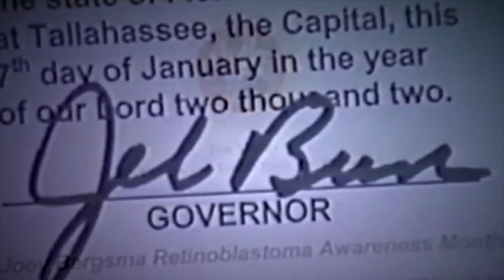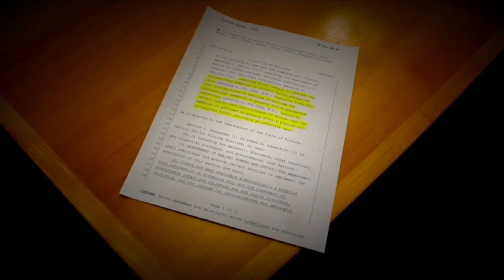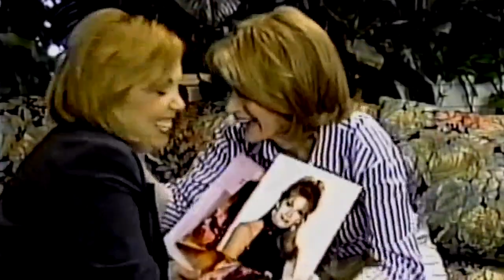Farewell Kel, Job Well Dunn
WPTV celebrates the 36-year career of Kelley Dunn.